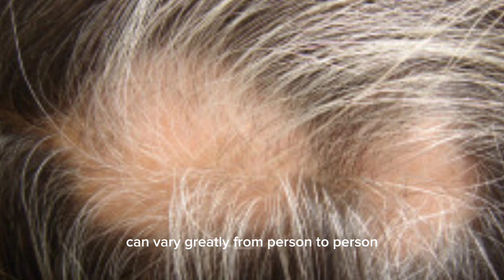Understanding Poliosis: Causes, Symptoms, and Treatment Options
Learn about poliosis, a condition characterized by patches of white or gray hair due to a lack of pigment. Explore its causes, symptoms, and available treatment options in this comprehensive guide.

Thankyou Everyone..